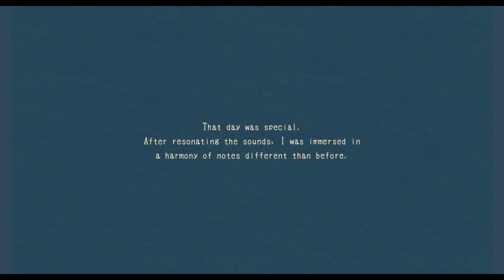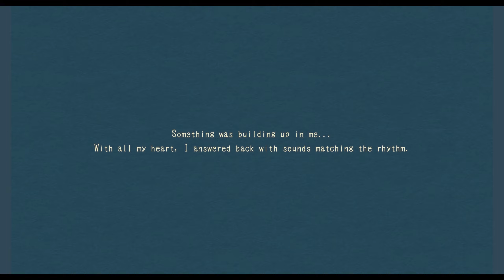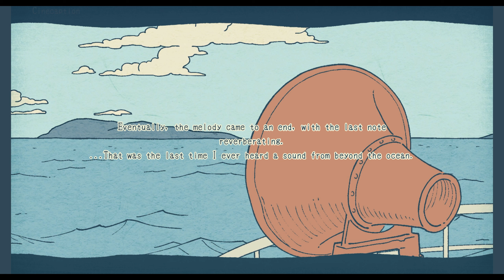Resonance of the Ocean. Поехали слушать шум океана...